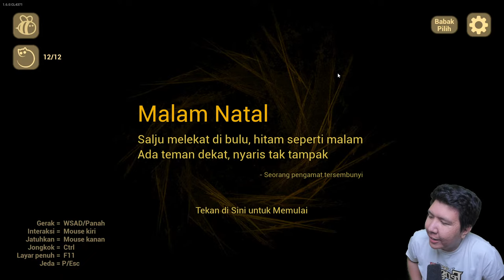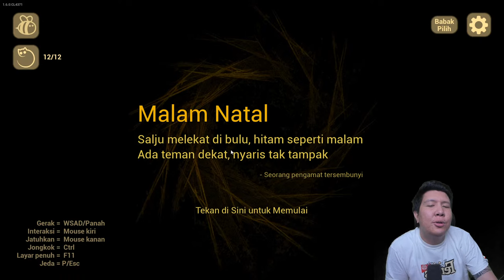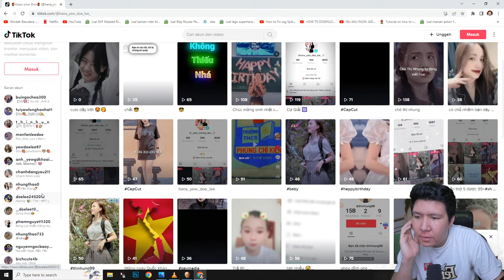BAYI KUNING KEMBALI MERAYAKAN NATAL! The Baby In Yellow Christmas Update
nightbot commands:

!topupstore
!sebutnamaku
!daganganku
!umur
!asal
!awalyoutube
!gamefavorite
!jadwal
!pacar
!cendy
!rio
!harly
!eka